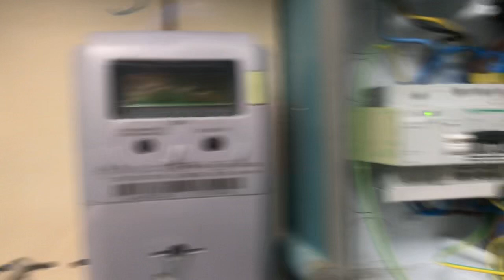Cuadro de mando de zonas comunes Electricidad básica